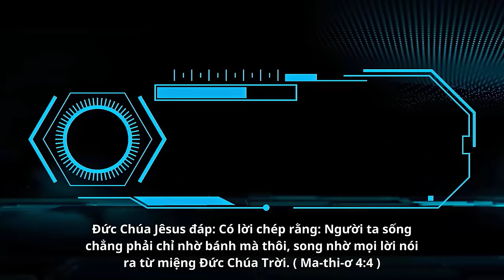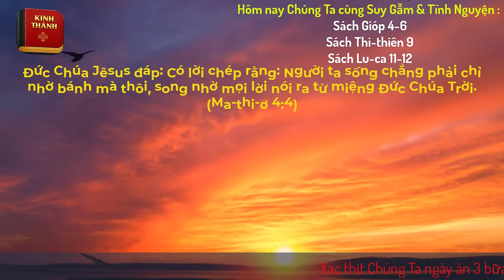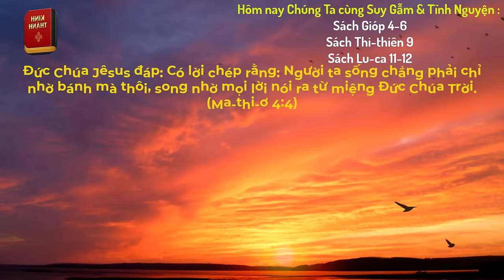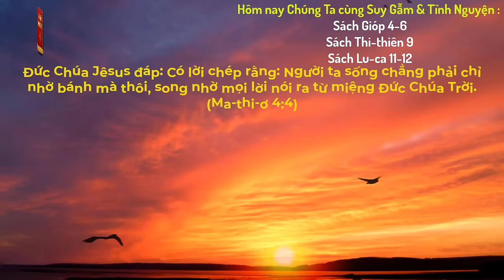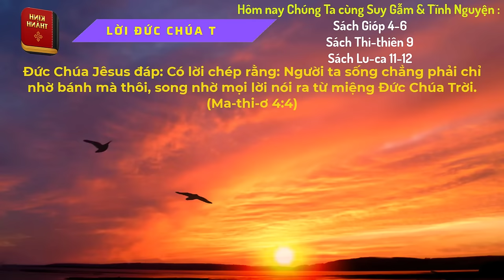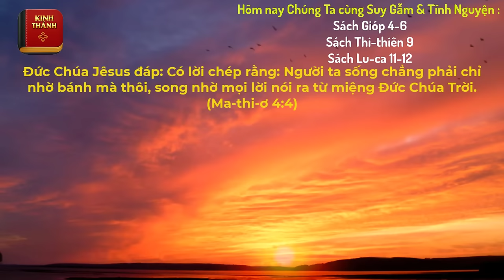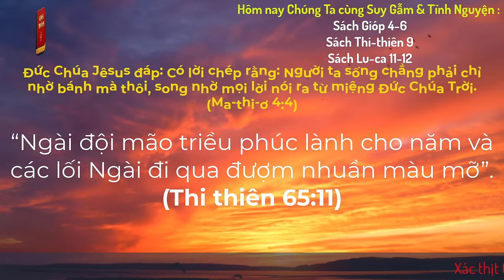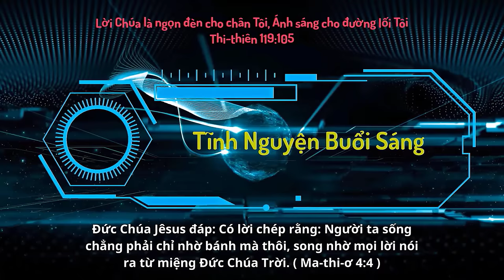Oneway Radio | Tĩnh Nguyện Hằng Ngày 18/01/2024 | Dưỡng Linh cơ Đốc